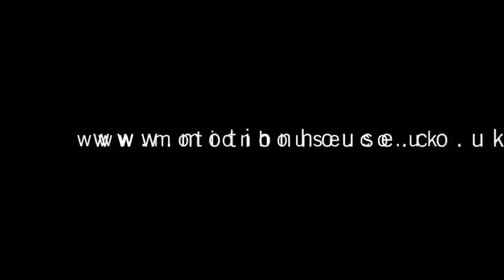Reach: Behind the Scenes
Join us behind the scenes at the HE services plant in Strood as Research and Development starts on a new addition to the Machine Dance series; Reach. Featuring one digger and two disabled dancers (Welly O'Brien and David Toole) the piece is very much in it's early stages, but we are very excited about where it is headed!

The Project is commissioned by the Mayor of London's Liberty Festival with support from Arts Council England.